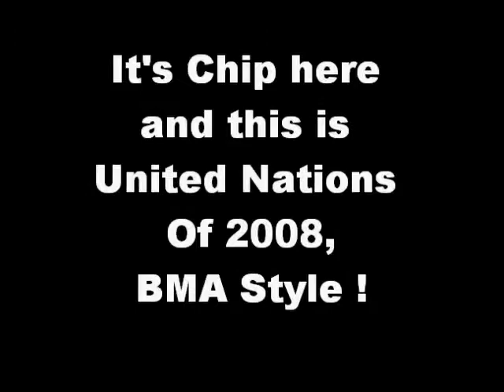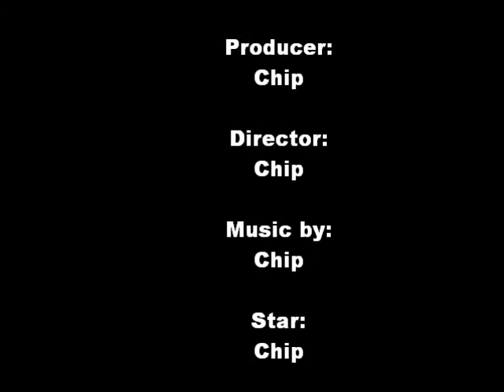Bright Minds In Action Fun